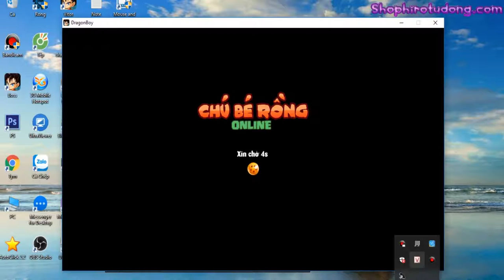Ngọc Rồng Online Đua Top Sv7 Tập 4 Mở Skill 3